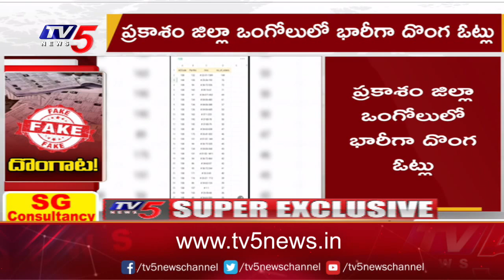దొంగల ముఠా..! | Prakasham TDP Leaders Strong Reaction On YCP Leaders Over Votes Gambling | TV5 News